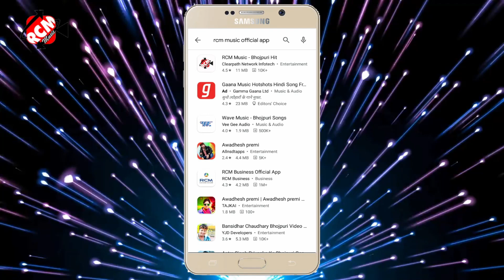bhajan आ गया दिनेश पटेल का इस साल का नया कबीर जी का भजन || कानैना चमकावे ठगिनिया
Title: Kanaina chamkawe thaginiya
Singer: Dinesh patel
Lable: RCM Music
Lyrics: Dinesh patel
Video Director:
DOP: